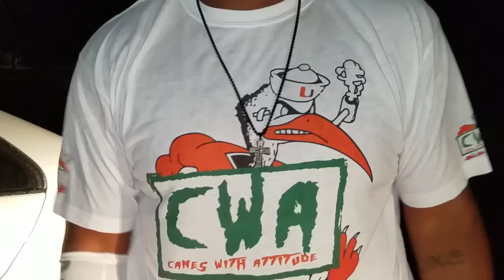Miami Hurricanes "U's Everywhere" FSU DISS SONG By SoLo D 10.7.16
IMPROV VIDEO: Everybody that participated in the Video shoot on Campus we apologize the footage was lost and not able to be recovered thanks to Hurricane Matthew! BUT EITHER way Canes Lets KICK SOME ASS
Download MIamiSportsMusic APP for more
Follow MiamiSportsMusic on Twitter, IG, Soundcloud, Fb,